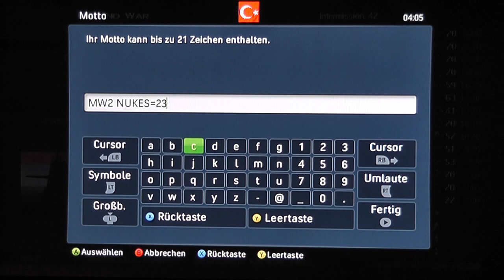P90 SCRAPYARD NUKE FAIL BODENANGRIFF IN HERRSCHAFT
HIER ERFÜLLE ICH DEN P90 WUNSCH
LEIDER KONNTE ICH DIE NUKE NICHT ZÜNDEN
WEIL MEIN CHOPPER DIE NUKE BLOCKT
ABER NICHTS DESTO TROTZ DIE NUKE IST DA
HOFFE EUCH GEFÄLLTS
SCHÖN BEWERTEN KOOMMENTIEREN UND WEITER ERZÄHLEN